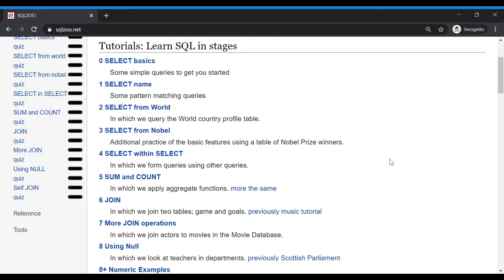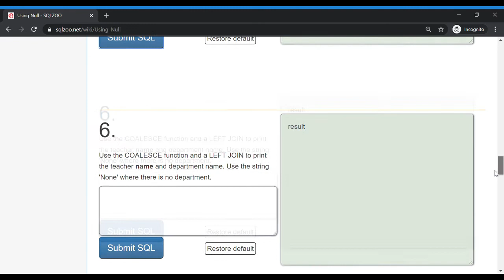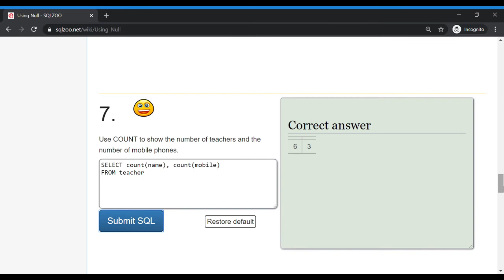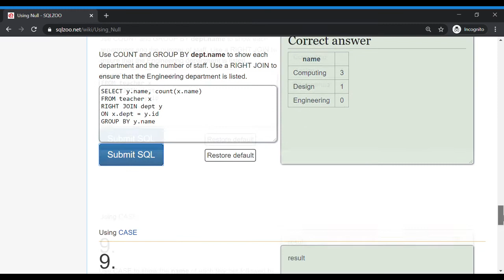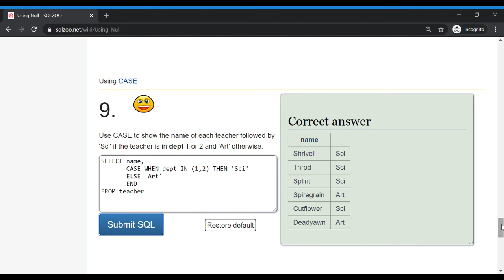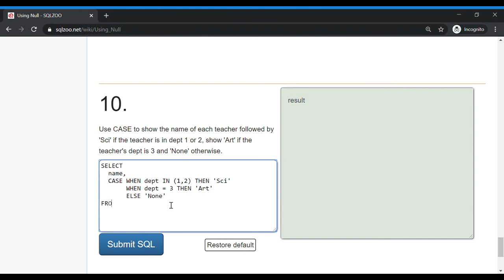sqlzoo.net | USING NULL | SQL Tutorial | Learn SQL | SQL for Beginners | MySQL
Sqlzoo.net is a website to help people learn sql for free.
This site offers tutorials and references that help people deepen their expertise in sql.

Timestamp :
Question #1 - 0:13
Question #2 - 0:31
Question #3 - 0:39
Question #4 - 0:52
Question #5 - 0:59
Question #6 - 1:34
Question #7 - 2:22
Question #8 - 2:41
Question #9 - 3:34
Question #10 - 4:24